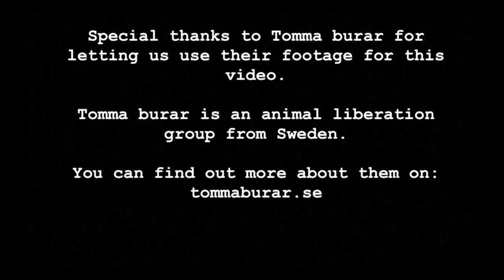aux animaux - The War (official video)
Swedish synthwave duo aux animaux' official video for their song The War. All the footage is courtesy of Swedish animal liberation group Tomma burar. You can find out more about them or on their YouTube account.

Song written, produced, performed, mixed and mastered by aux animaux

The War lyrics:

How many have been killed tonight
How many have suffered this curse
Just because you like to consume
That they don’t feel is your excuse

Sitting in a damp dark space
Feeling lonely and afraid
There will be a consequence
From all those that you betrayed

Stop this torture
Stop this torment
Stop this war
It’s you that we abhor

Nobody is really blind to
This ongoing atrocity
And yet people choose to
Carry on with this hypocrisy

Human is the only being
That drinks another species’ milk
Born and raised for others’ fun
Shot in the head with a capture gun

Stop this torture
Stop this torment
Stop this war